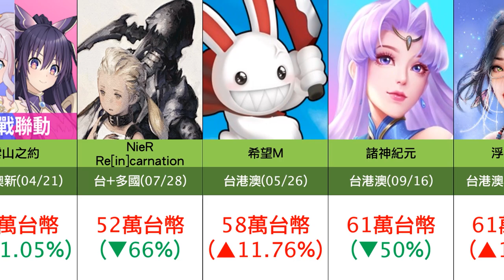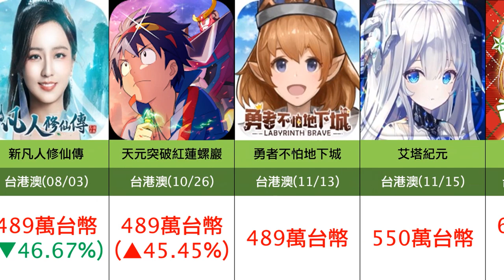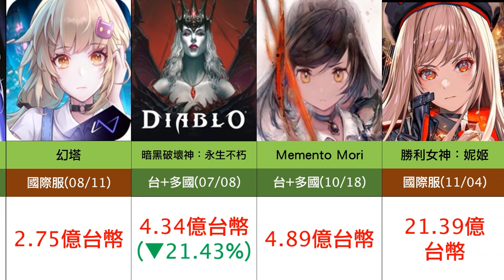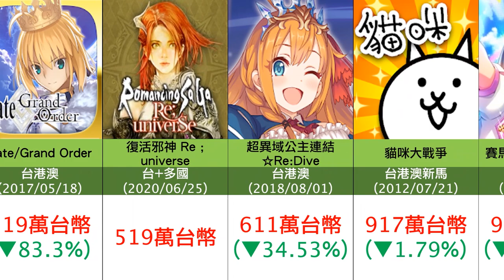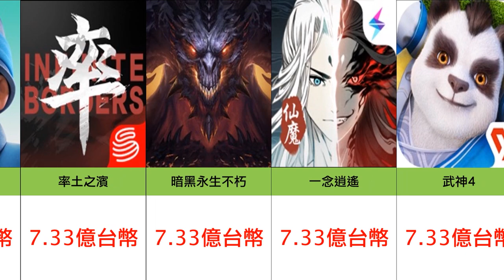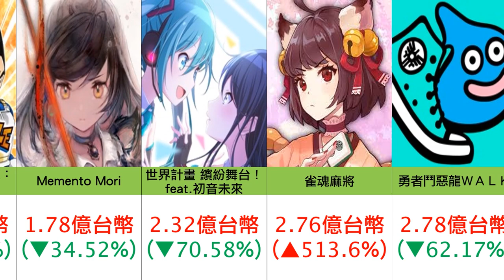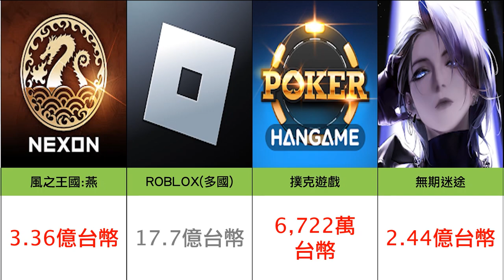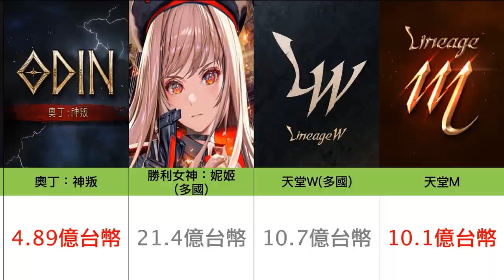【０７】《頻道 11月份 手遊營收月報》不出意外的沒出意外，出乎意外的刷新三觀....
0:00 開頭說明
0:35 頻道手遊
2:43 巴哈熱門前20
3:51 中國前20
5:00 日本前20
6:07 韓國前20
▽ 感謝榜 ▽
hsien Hsu
ZL
yuwei kao
c astrid
Arlen Yuuk
Hung Chang
貓貓大師Da
Peter Hung

Promoted by：J&B 無版權音樂庫